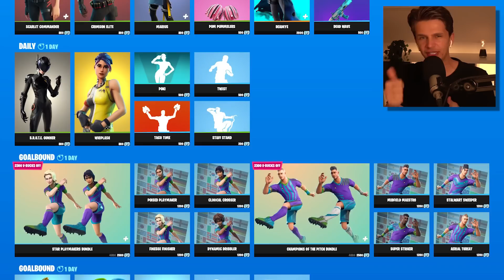*NIEUW* Spider-Man Zero UNLOCKEN!! *OMG* Fortnite x Naturo Shippuden RIVALS!!